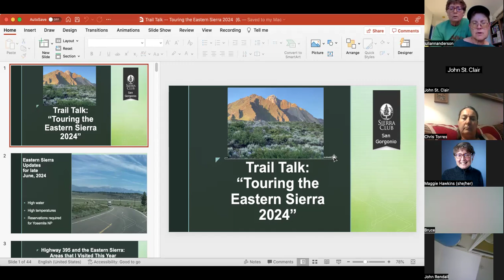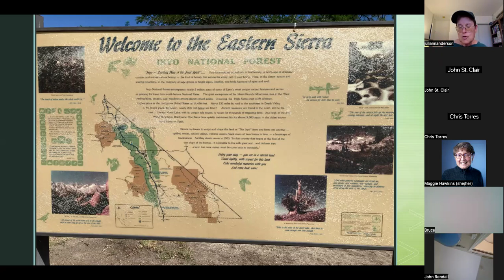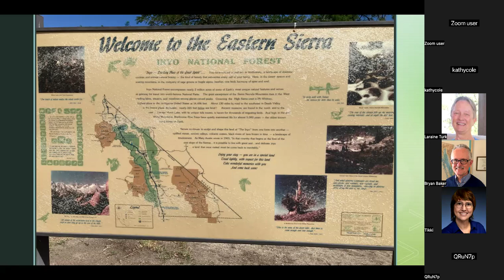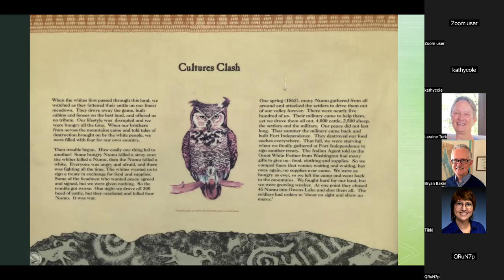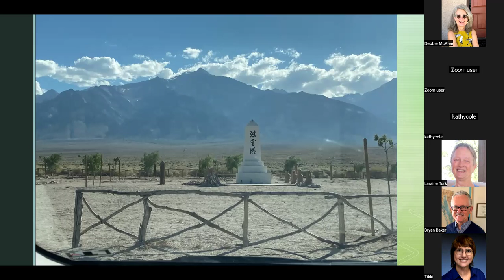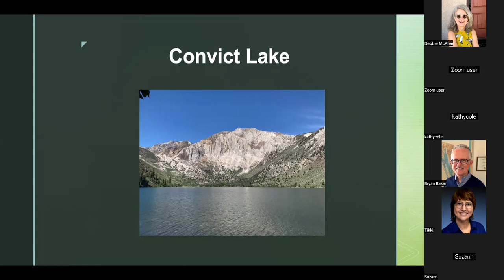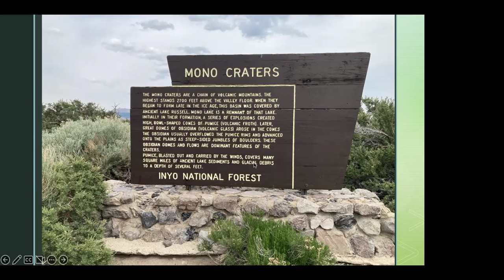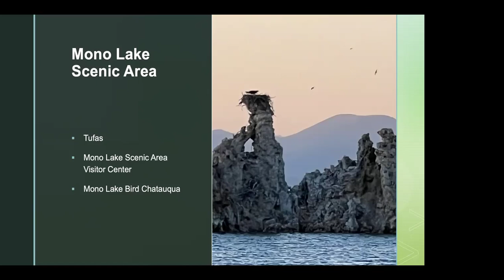Trail Talk: Touring the Eastern Sierras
This video was a recorded Zoom event in the Trail Talk series.  The title of the presentation was Touring the Eastern Sierras presented by Juliann Anderson, San Gorgonio Chapter Outings Co-Chair.  Juliann will talk about her experiences camping and touring the Eastern Sierras.  Juliann is also an outing leader  and a member of the Trail Talk Committee. The third Wednesday of every month at 7:00 PM the San Gorgonio Chapter presents a Trail Talk Zoom speaker.